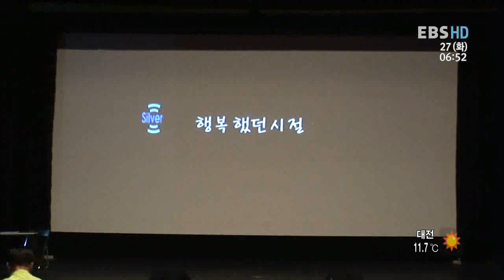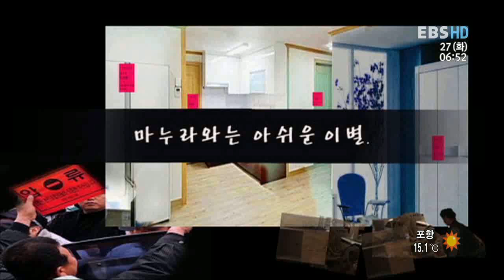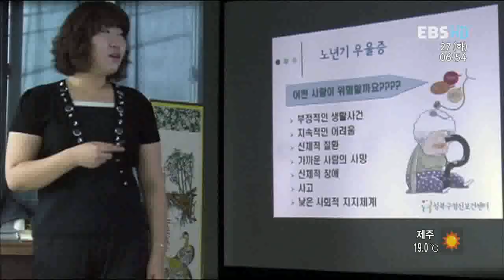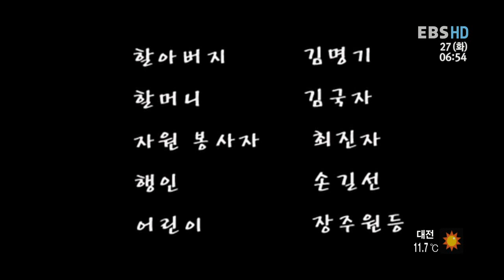신나는 인생 5678 - 실버넷뉴스 영상팀 ,2부_#004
EBS, 신나는 인생 5678, 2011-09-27, 특종이 있는 곳엔 어디든 간다- 실버넷뉴스 영상팀 -2부

평균연령 70세! 카메라 아나운서 사진기자 등 14명의 어르신들로 이루어진   영상 뉴스팀은 실버들의 대변자 역할은 물론이고   지역 내의 이슈가 되는 사건 사고들을 연륜 있는 시선으로 담아내고 있다

2010년 현재 65세 이상 노인이 전체 인구에서 차지하는 비율이 11%
2050년은 전체 인구의 1/3인 38.2%가 노인인구가 될 것이다.